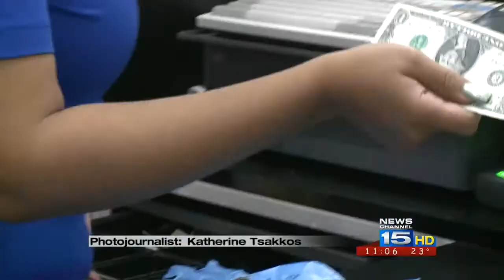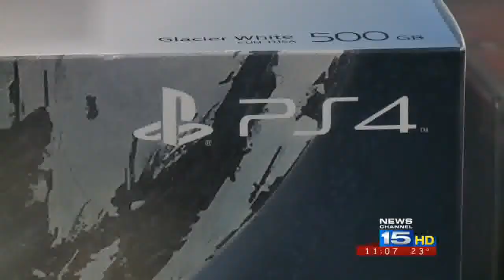Is waiting for Black Friday deals worth it?